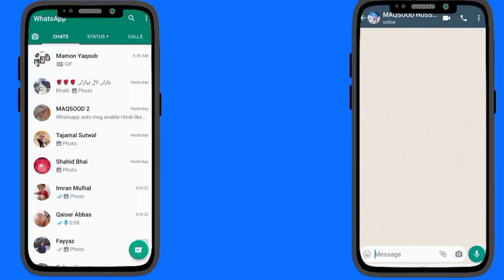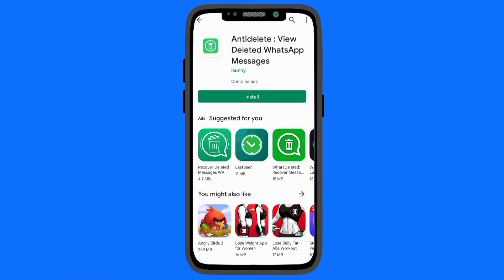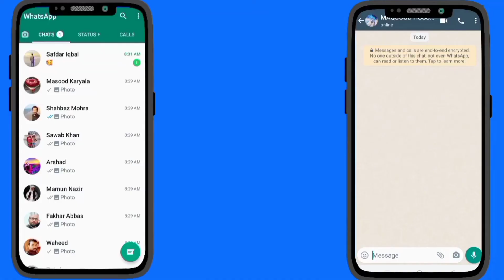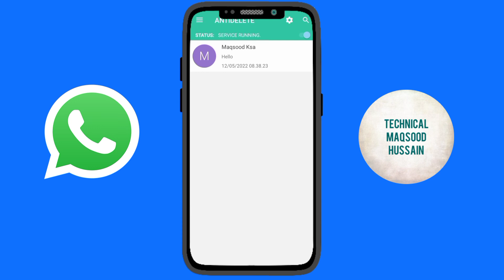How To See Deleted Message on WhatsApp | How To Read Whatsapp Deleted Message Urdu Hindi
My YouTube Friend And Family My This Video I can explain